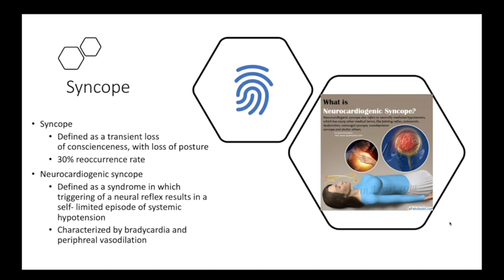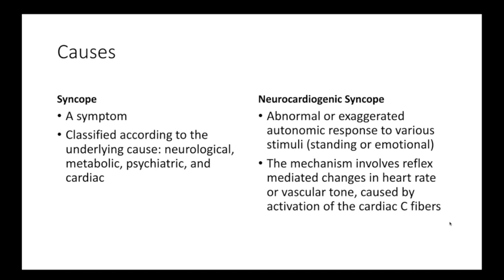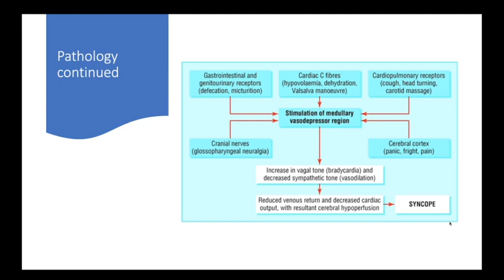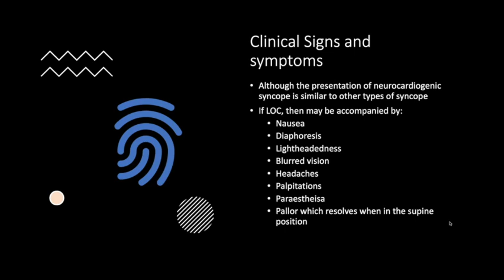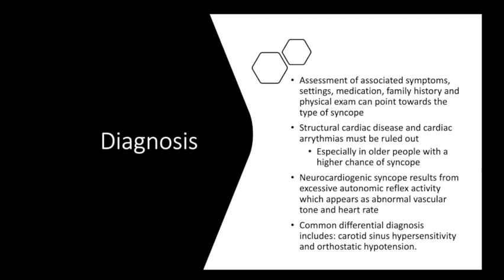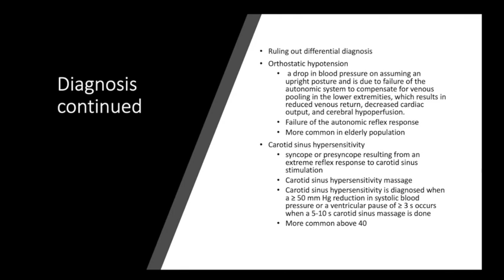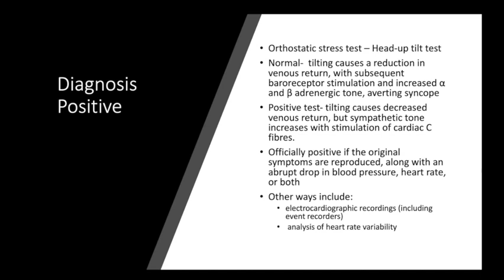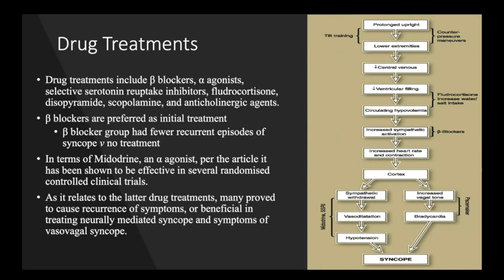Neurocardiogenic Syncope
Presented by: Stevanie Robinson & Krystal Ramsaran